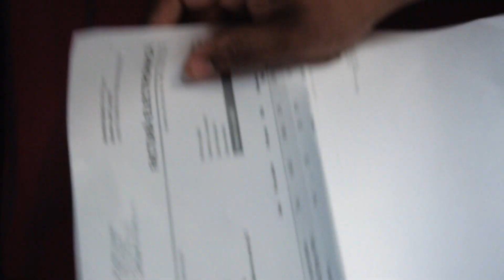Awesome Crossbody Bag Water Droplets Fall Naturally rjvincentvlogs romania sibiu Unboxing